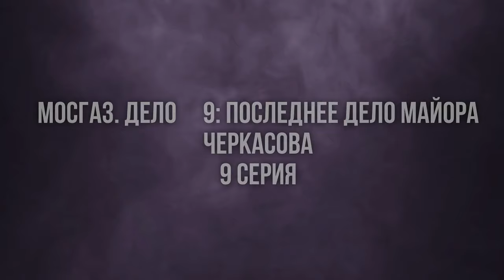podcast: Мосгаз. Дело № 9: Последнее дело майора Черкасова - 9 серия - новый сезон подкаста